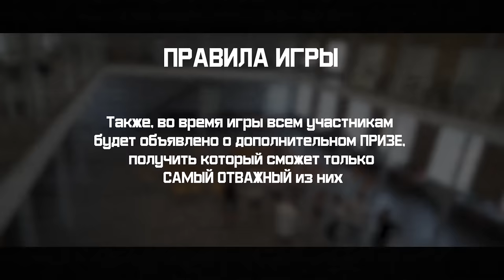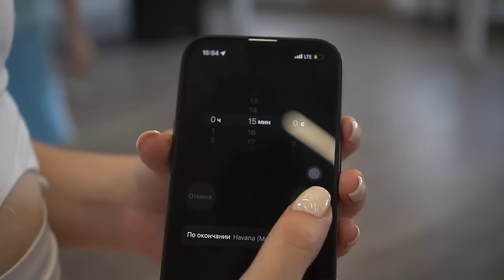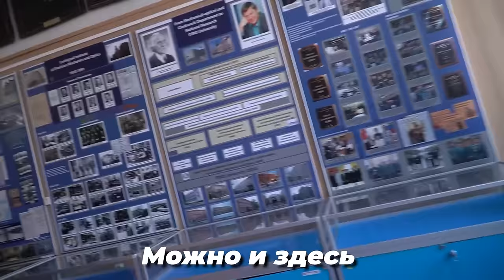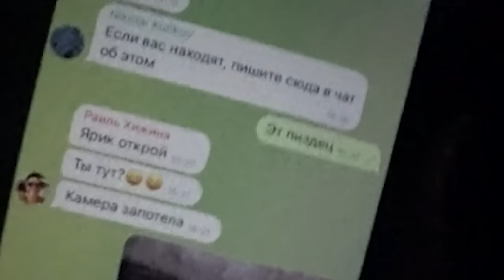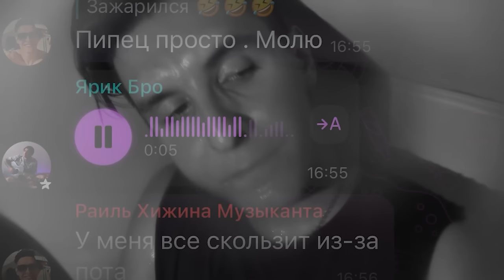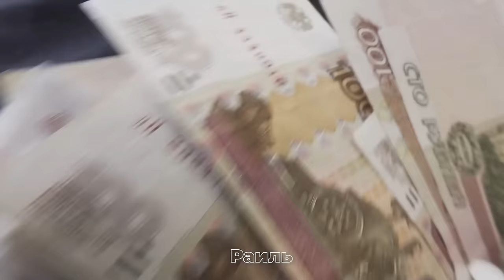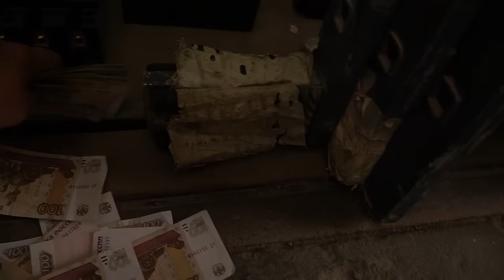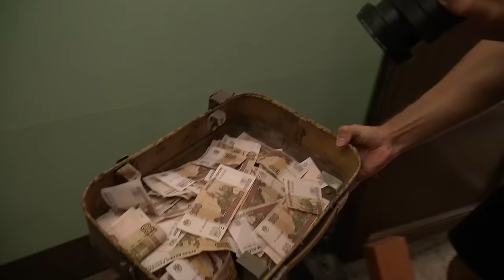ПРЯТКИ С МУЗЫКАНТАМИ | АЛЁНА ШВЕЦ, ЯРИК БРО, ХИЖИНА МУЗЫКАНТА, КВАШЕНАЯ и др.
В этом видео я собрал огромную компанию музыкантов-блогеров, чтобы сыграть с ними в игру. Прятки. Популярный формат - своей компанией.